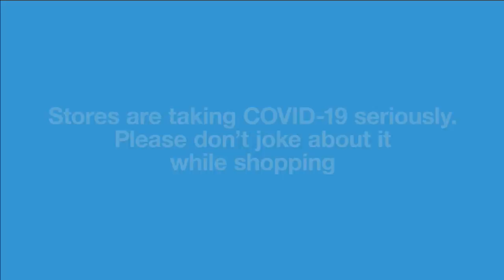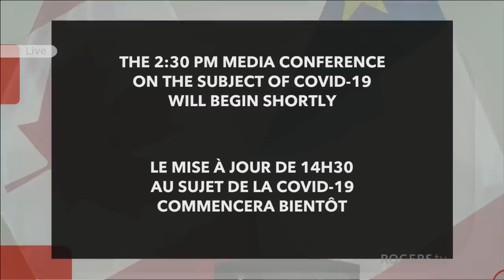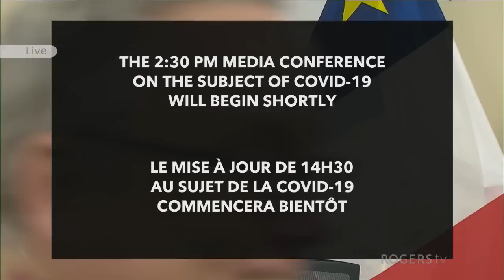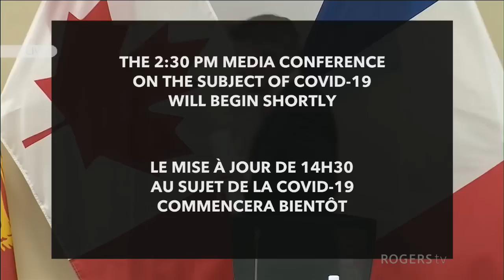New Brunswick - COVID-19 Novel Coronavirus Update - April 24, 2020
New Brunswick Premier Blaine Higgs, Liberal Leader Kevin Vickers, People's Alliance Leader Kris Austin, Green Party Leader David Coon and the Chief Medical Officer of Health, Dr. Jennifer Russell, will be delivering information on the first phase of the recovery plan as well as a COVID-19 novel coronavirus update for Friday, April 24th, live at 2:30 PM.